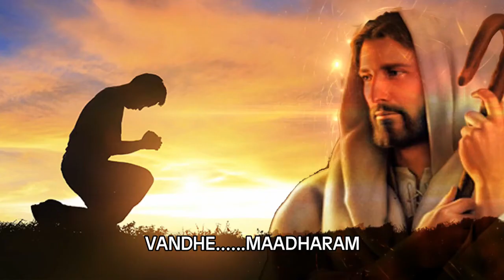Happy Independence day 2022